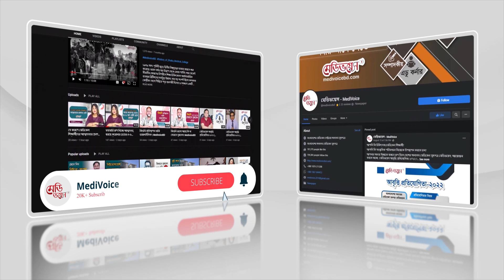চল্লিশোর্ধ্বদের হার্ট সুস্থ রাখতে করণীয় | Prof. Colonel (Retd.) Dr. Zehad Khan | Medivoice Health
চল্লিশোর্ধ্বদের হার্ট সুস্থ রাখতে করণীয়
কর্নেল অব. অধ্যাপক ডা. জেহাদ খান